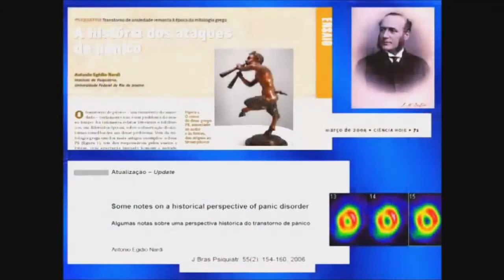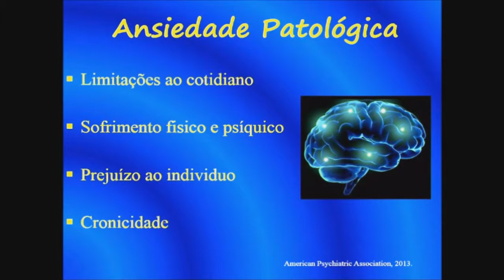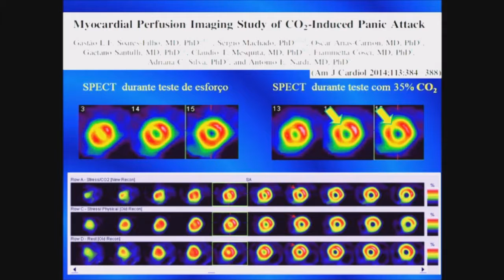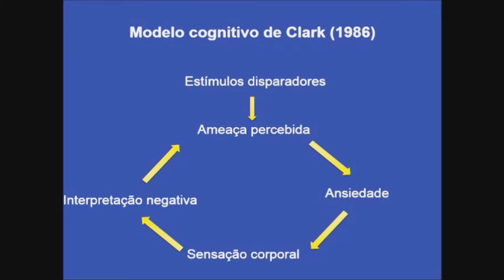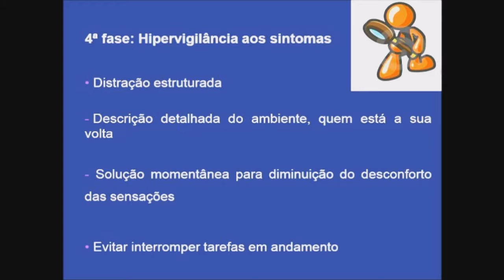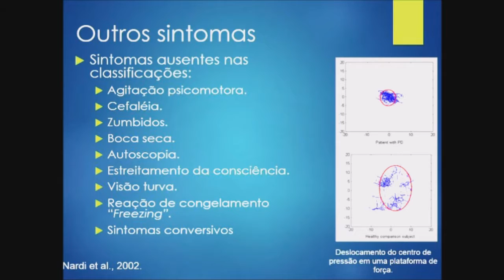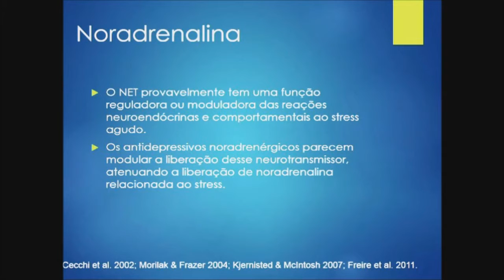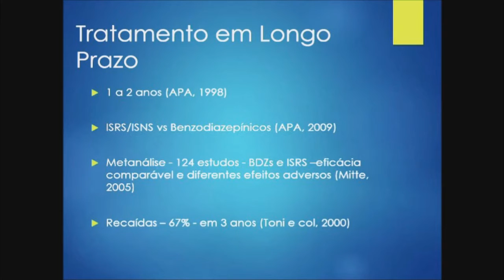Simpósio sobre o transtorno do pânico: do deus PAN ao SÉCULO XXI - 15 de setembro de 2016 (1ª PARTE)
Organizadores: Acads. Jorge A. Costa e Silva, Adolpho Hoirisch & Antonio Egidio Nardi
15:00 Abertura - Acad. Francisco J.B. Sampaio
15:15 Aspectos Históricos e Psicopatologia
Acadêmico Antonio Egidio Nardi
15:45 Psicoterapia
Profa. Michelle N. Levitan – UFRJ
16:15 Tratamento Farmacológico
Prof. Rafael C. Freire - UFRJ
16:45 Comentários e Discussão
Acadêmicos Jorge Alberto Costa e Silva & Adolpho Hoirisch
17:00 Chá Acadêmico
18:00 Sessão Plenária - Acad. Francisco J. B. Sampaio, Presidente ANM
18:10 Laboratório de Pânico e Respiração da UFRJ
18:30 Transtorno do Pânico e a Pesquisa no séc. XXI
Profa. Gisele Gus Manfro – UFRGS
19:10 Comentários e Discussão
Acadêmicos Jorge A. Costa e Silva, Adolpho Hoirisch & Walter A. Zin